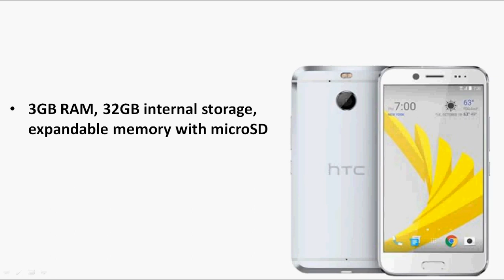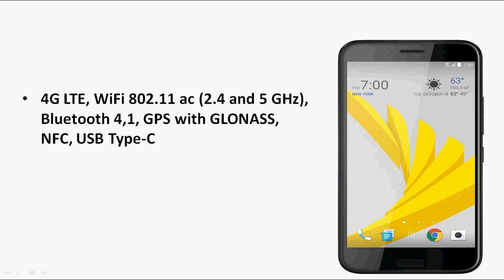HTC Bolt with 5.5" Quad HD, 16MP Camera, 4K Video, Android 7.0, Water-resistant body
HTC launched the new smartphone name as Bolt, the company’s latest smartphone in the U.S. for Sprint, comes in Gunmetal and Glacier Silver colors.

The Bolt sports a 5.5-inch Quad HD screen, is powered by an Octa-Core Snapdragon 810 processor, packs a 3GB of RAM and runs on Android 7.0 (Nougat). The device features a water-resistant unibody aluminum design, fingerprint sensor on the home button, 16MP rear camera camera with OIS (Optical Image Stabilization), 0.3s Phase Detection Auto Focus and 4k video recording.

The handset also comes with HTC BoomSound Adaptive Audio, which scans your ears and the ambient noise around you to adjust audio output to suit your personal hearing capabilities. It also has Hi-Res audio delivers 24-bit audio